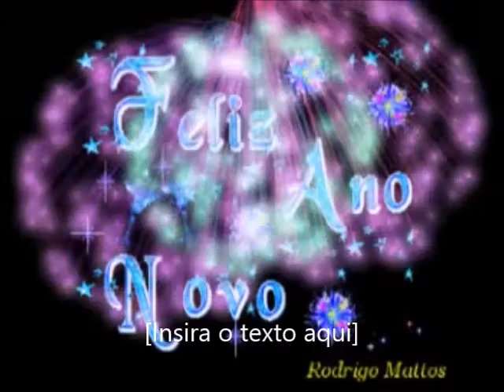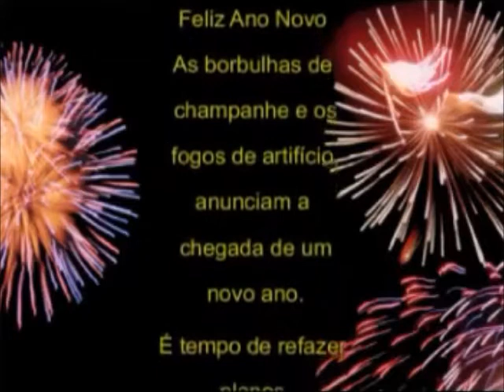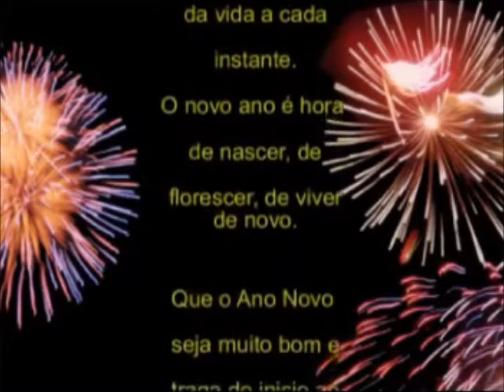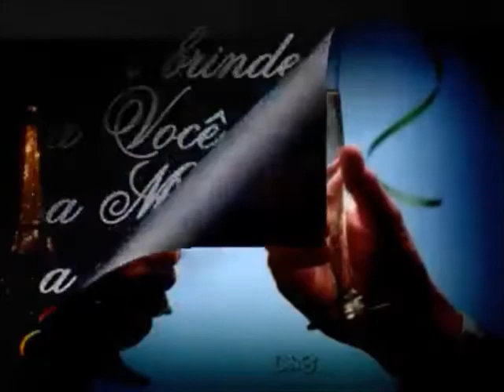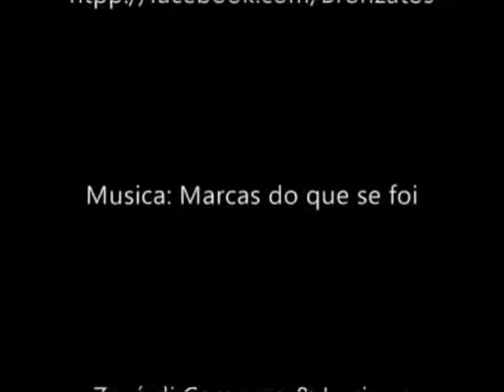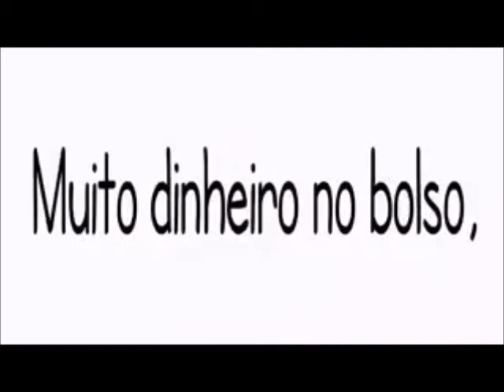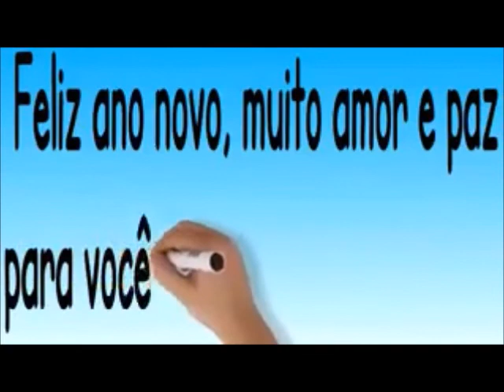VIDEO 2017 PAZ AMOR E SAUDE